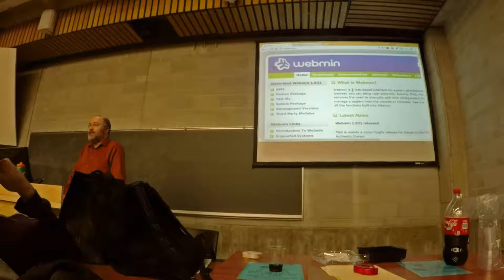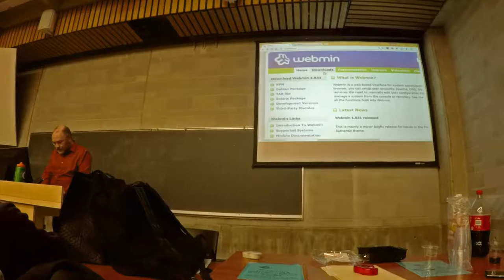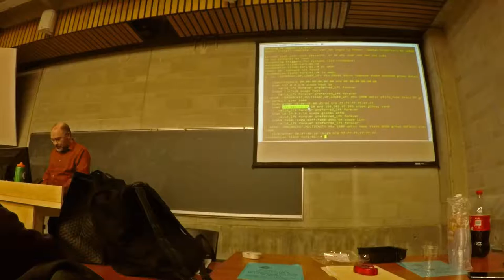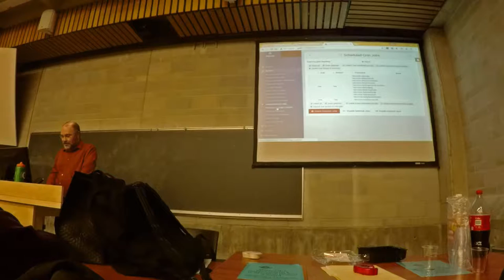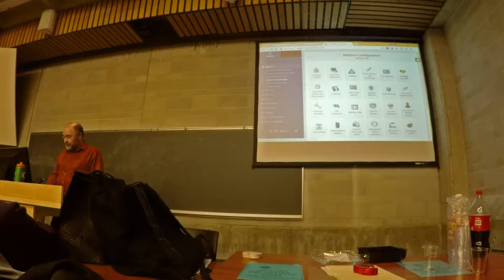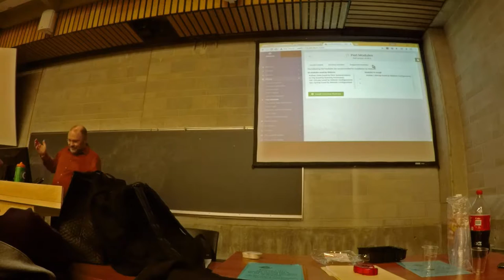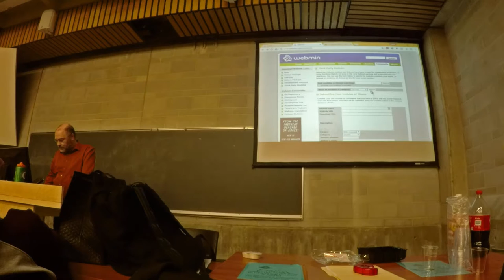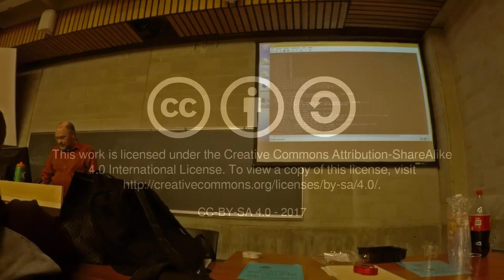MUUG 1701 - Webmin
Adam Thompson presents Webmin, the web administration interface for UNIX and Linux